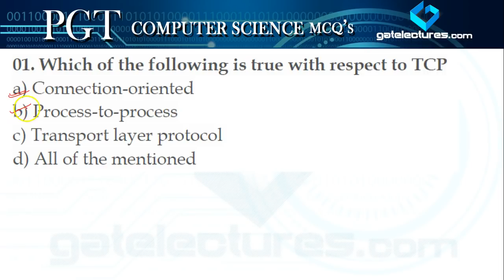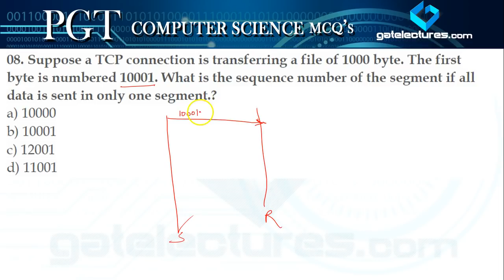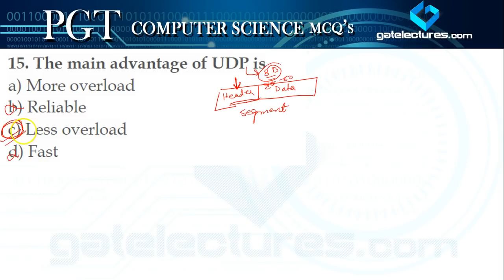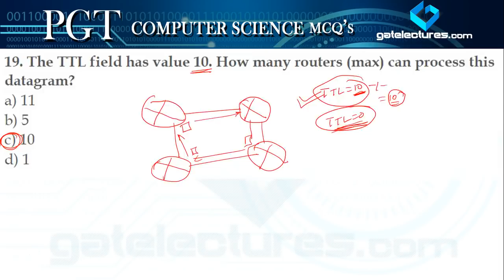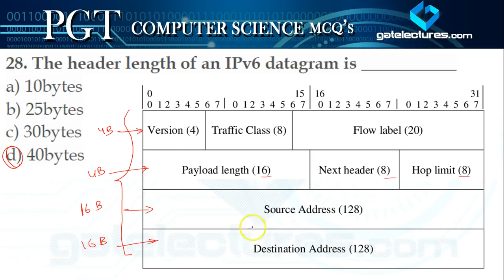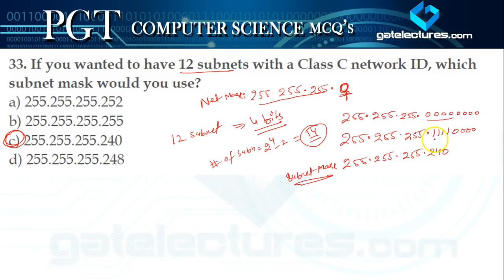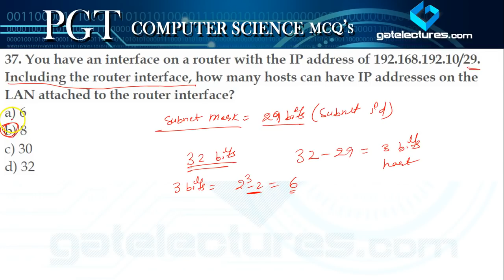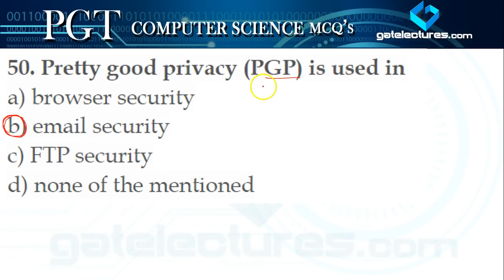PGT Computer Science DSSSB KVS Computer Networks Best MCQ's Q51 to 100